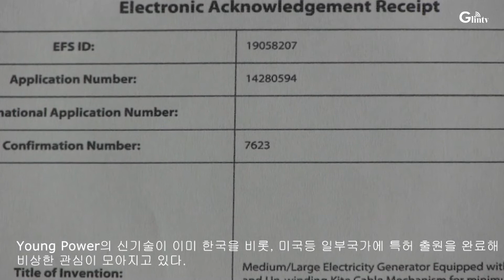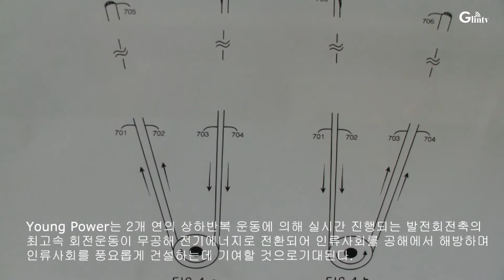획기적 연 발전기 기술분석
미주한인 발명가의 획기적인 연 발전 시스템이 기존의 실험단계에 있는 연 발전기의 결함을 시정하며 실용화 단계까지 끌어올려 한국, 미국등 국가에 특허출원 함으로서 관심을 모으고있다.